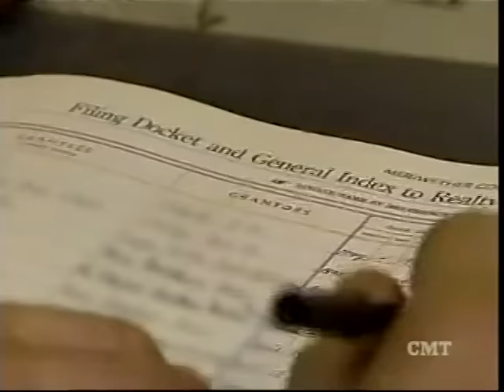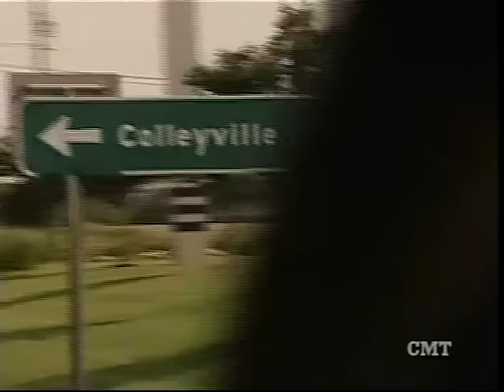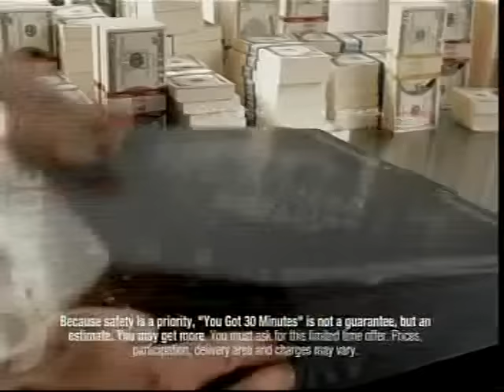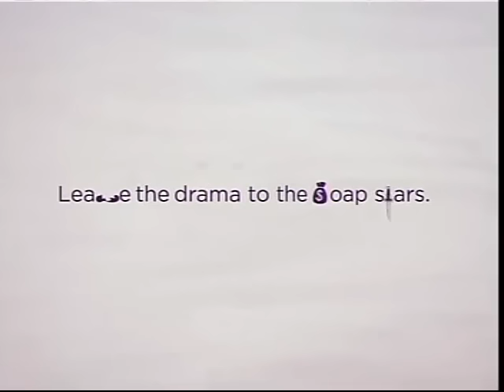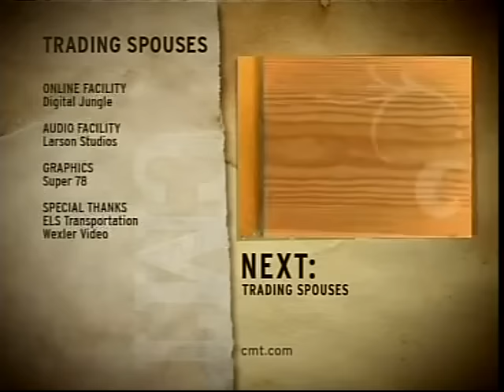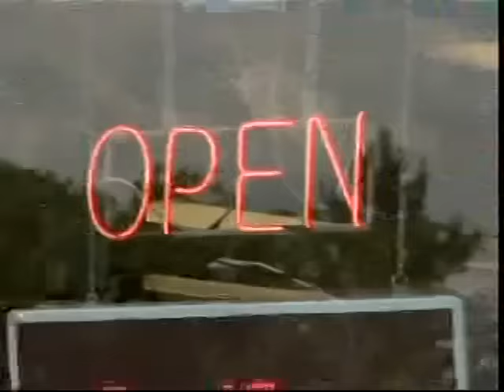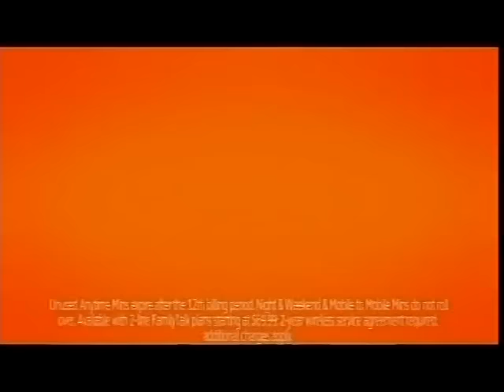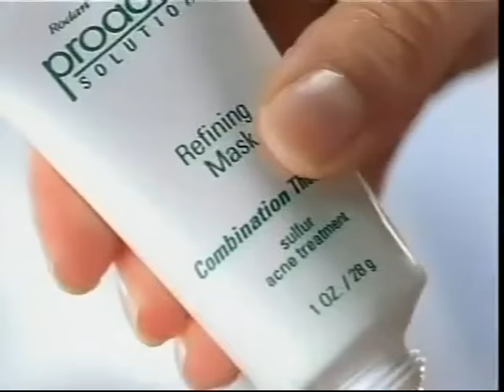Trading Spouses Nakamura/Biggins